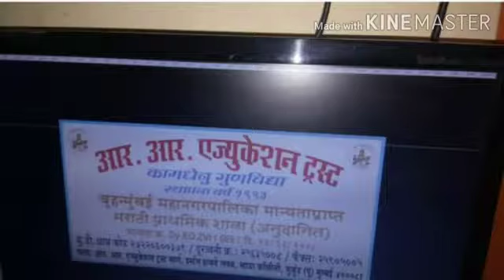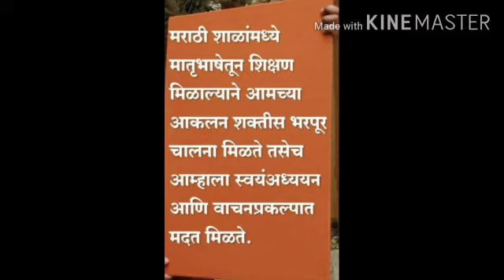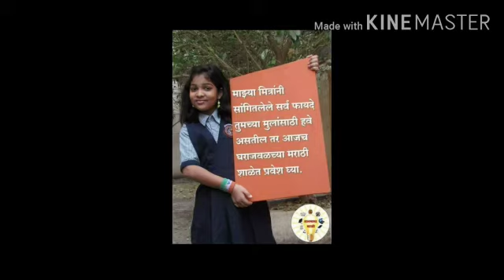R.R.Educational trust 13 June 2020